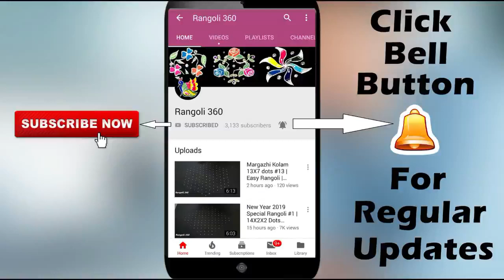Daily Rangoli 9X5 dots #165 | Easy rangoli | Kolam designs | Muggulu rangoli | Rangoli 360